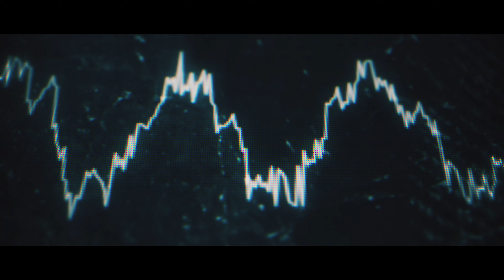Renoized - DEFCON (Official Lyric Video)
Renoized - DEFCON

Written & Produced by Alex Holmes.
Lyric video by Andrew 'Aro' Owen